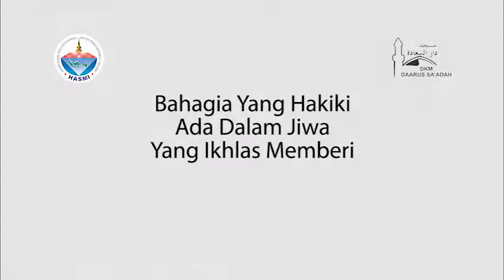18 Oktober 2022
Video dari Slamet Riyadi !!